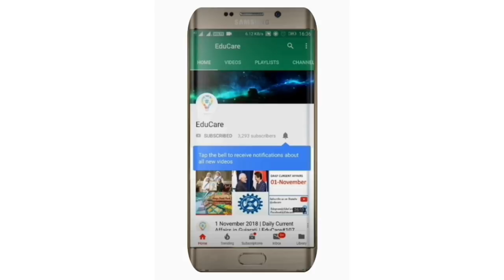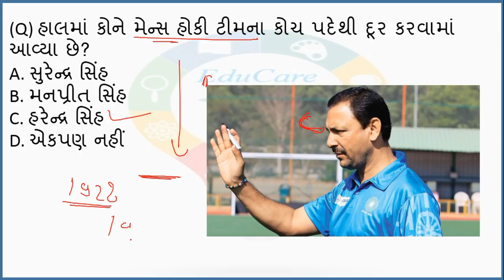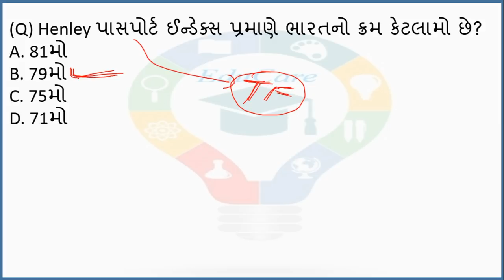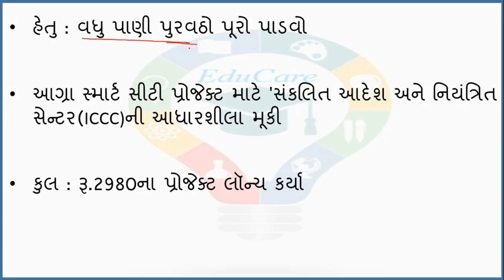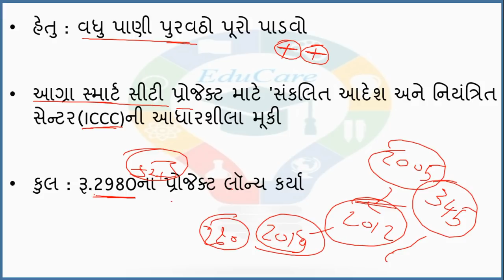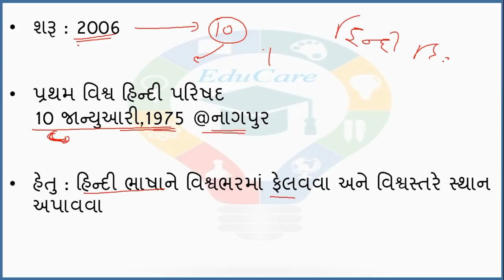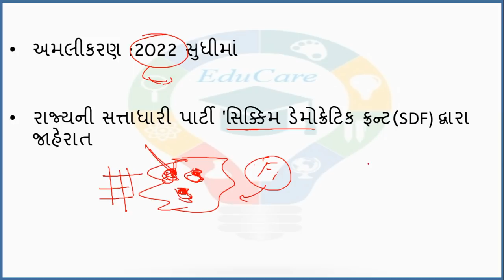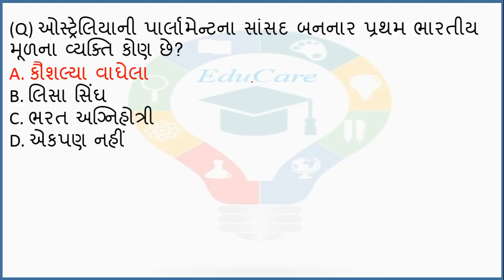10 & 11 January 2019 | Daily Current Affairs in Gujarati | EduCare#181